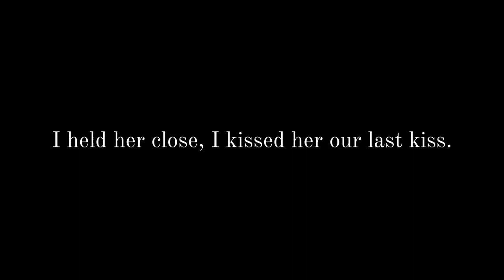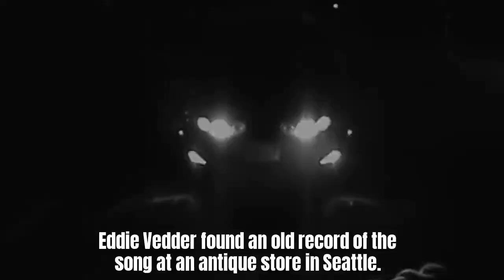The (sad) history behind "Last Kiss" - Pearl Jam (Wayne Cochran).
Behind the Lyrics of Last Kiss, this romantic and sad balad that was famous by the amazing Pearl Jam version and originally writen by Wayne Coachran.

Hope you enjoy to know a little bit about this song history.